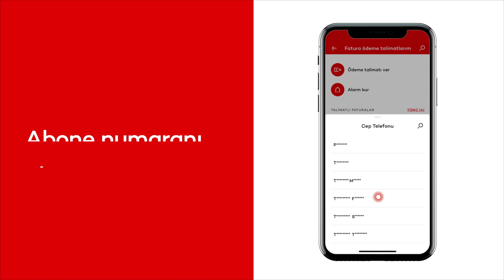Akbank Mobil’den faturaların için kolayca alarm kurabilirsin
Sen de Akbank Mobil’den faturaların için alarm kurabilirsin, takibini kolayca yapabilirsin. Nasıl yapacağını öğrenmek için videomuzu izleyebilirsin.